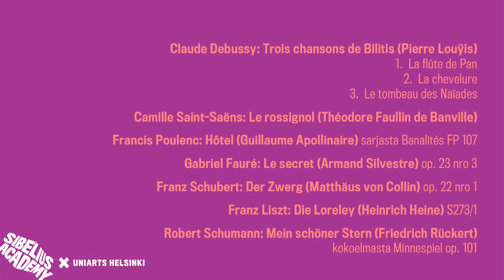Minttu Siitonen, piano & Maiju Vaahtoluoto, mezzosoprano - Young artists of the summer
University of the Arts Helsinki - Sibelius Academy presents:

Young artists of the summer: Minttu Siitonen, piano & Maiju Vaahtoluoto, mezzosoprano

Wings of a fairy tale.
Where will a girl be led by a frog green with envy, by a vengeful dwarf or by a sweetly singing nightingale? What do the fairy tales of childhood look like when examined later in life? In this dramatised recital, soprano Maiju Vaahtoluoto and pianist Minttu Siitonen tell the story of a girl whose life is carried by fairy tales.

Minttu Siitonen, piano
Maiju Vaahtoluoto, mezzosoprano
Martina Roos, director

Helsinki Music Centre - Helsingin Musiikkitalo - Camerata, September 7, 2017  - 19:00

PROGRAM:

00:01:17
Benjamin Britten: A Charm (Thomas Randolph) sarjasta A Charm of Lullabies op. 41

00:05:29
Leevi Madetoja: Lintu Sininen (L. Onerva) Syksy-sarjasta op. 68

00:08:11
Gustav Mahler: Lob des Hohen Verstandes kokoelmasta Des Knaben Wunderhorn (anonym.)

00:12:18
Reynaldo Hahn: Si mes vers avaient des ailes (Victor Hugo)

00:15:16
Erkki Melartin: Paddan (K.H. Kellgren) op.132 nro 1

00:17:36
Franz Schubert: Die Männer sind méchant (Johann Gabriel Seidl) op. 95 nro 3

00:21:36
Gustav Mahler: Wo die schönen Trompeten blasen sarjasta Des Knaben Wunderhorn

Claude Debussy: Trois chansons de Bilitis (Pierre Louÿis)

00:28:33
1. La flûte de Pan
0:31:22
2. La chevelure
00:34:31
3. Le tombeau des Naïades

00:38:22
Camille Saint-Saëns: Le rossignol (Théodore Faullin de Banville)

00:41:26
Francis Poulenc: Hôtel (Guillaume Apollinaire) sarjasta Banalités FP 107

00:44:30
Gabriel Fauré: Le secret (Armand Silvestre) op. 23 nro 3

00:47:47
Franz Schubert: Der Zwerg (Matthäus von Collin) op. 22 nro 1

00:54:31
Franz Liszt: Die Loreley (Heinrich Heine) S273/1

01:00:36
Robert Schumann: Mein schöner Stern (Friedrich Rückert) kokoelmasta Minnespiel op. 101

Video production:

Video:  Keijo Lahtinen
Sound:  Olli Ovaskainen
FOH:  Jon-Patrik Kuhlefelt
Lights:  Sirje Ruohtula
Producer:  Eeva Hohti

Katso lisää - More concert etc videos:

= Playlist:  Sibelius Academy Concert Broadcasts